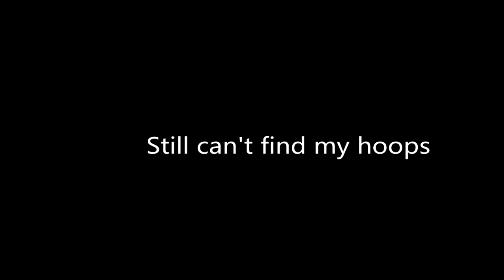Garfield Kart Review and Discussion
New vegas lets play coming soon